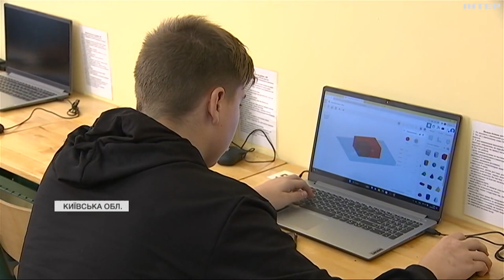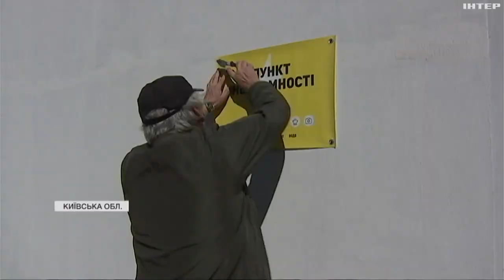У місті-герої Бучі відновлюють школи: які темпи відбудови